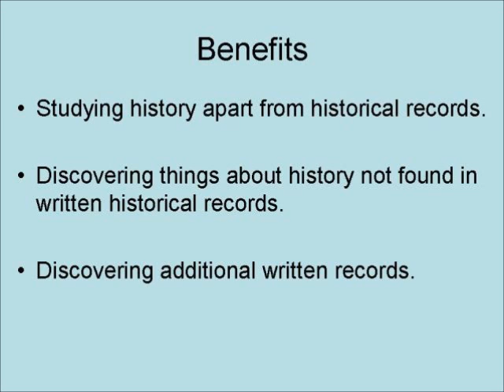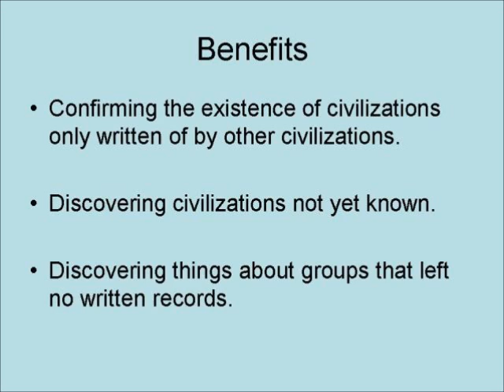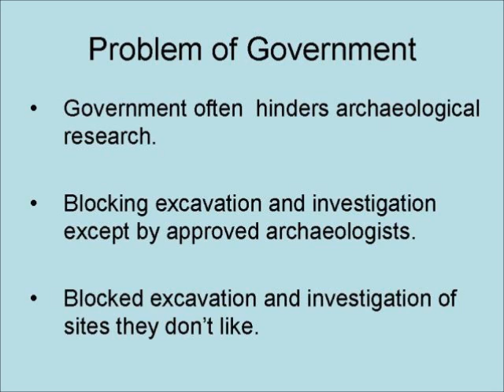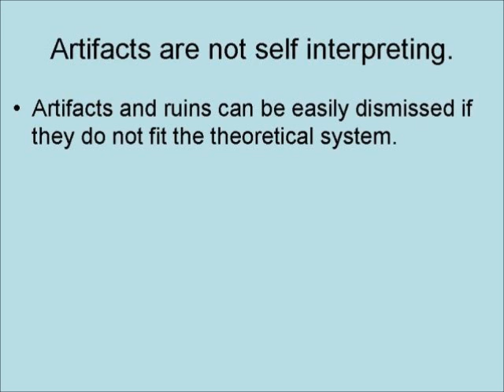Digging Archaeology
This video is about the historical science of archaeology, Archaeology is the historical science I'm trying to figure out the past but what is found in the ground left behind various periods of History.

Forbidden Archeology

Patterns of Evidence: The Exodus

Archaeology: The Essential Guide to Our Human Past

4 Volume Answers Book Box Set

GenesisScienceMission # Archaeology